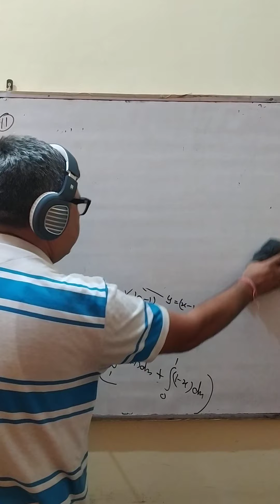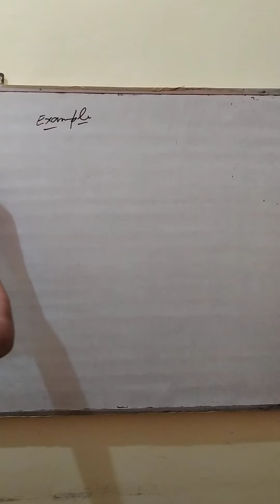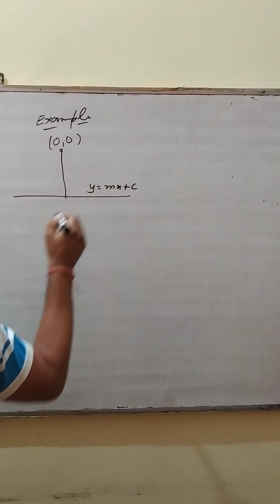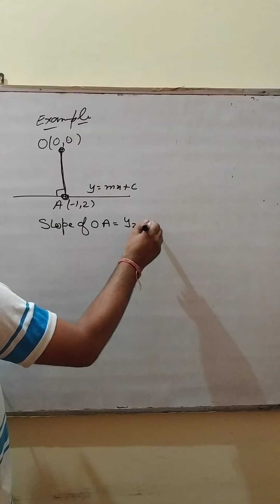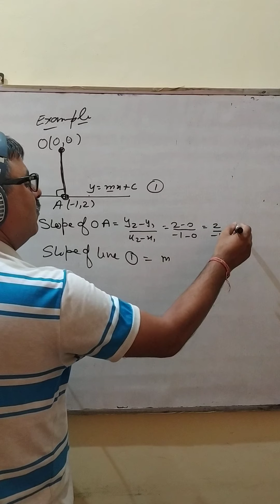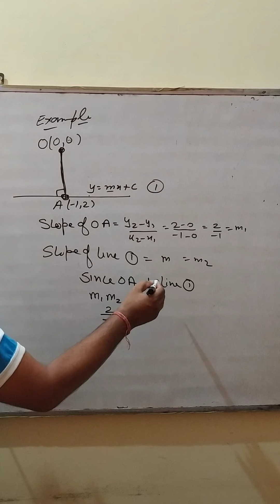Sunil pandit math class 12 ex8 mislineous(4)